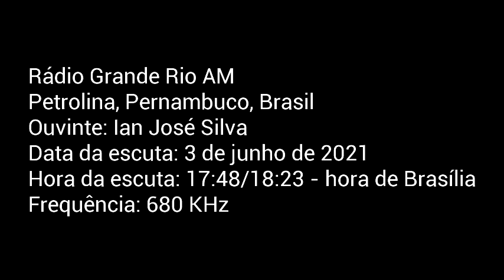Rádio Grande Rio AM de Petrolina - PE em 680 kHz sendo captada em Fronteiras - Piauí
Escuta feita na zona urbana de Fronteiras - PI.
Receptor: Degen DE-1103, antena interna de ferrite